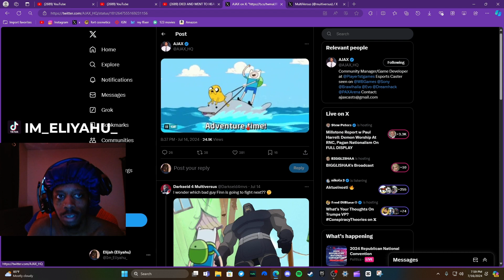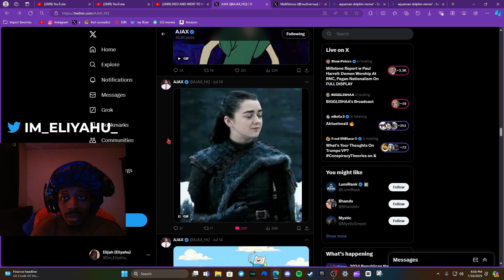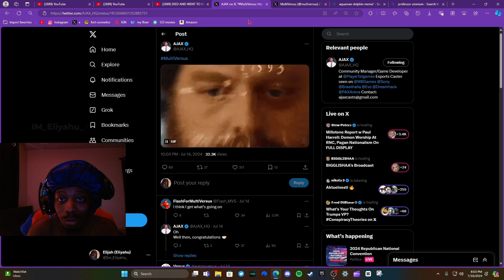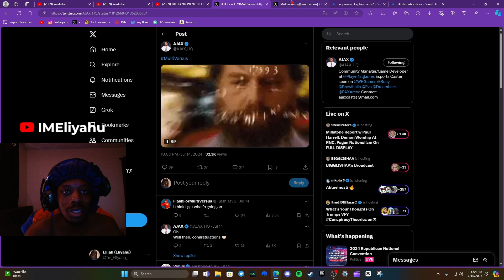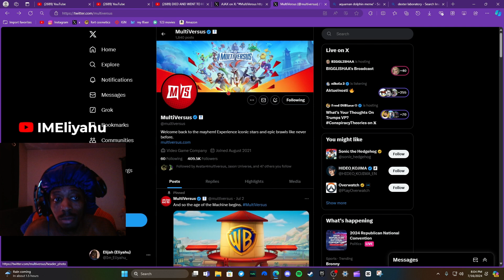SOME BIG MULTIVERSUS NEW JUST GOT CONFIRMED!!! *WATCH TILL THE END*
YOO DON’T FORGET TO HIT THE SUB BUTTON!!! COMMENT OTHER VIDEOS AND THINGS U WANNA SEE!!!
HOPE YALL ENJOYED THIS VIDEO! MORE CONTENT COMING SOON!
Follow me on all socials ​⁠@Im_Eliyahu_!